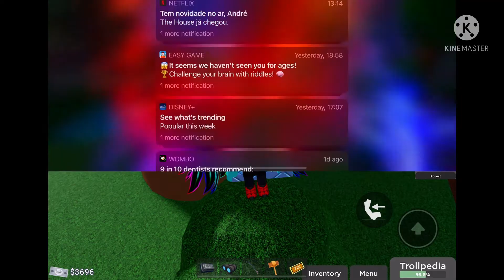Find The TrollFaces Tregg Trollface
Tregg the egg